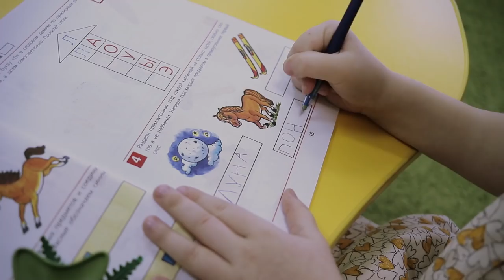«Интересно знать»: конкурс «Адмиралтейская звезда»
Кто участвовал в конкурсе «Адмиралтейская звезда», ищите себя в выпуске. А для тех, кто не знает, что это, обязательно посмотрите! «Адмиралтейская звезда» — это масштабный конкурс в области вокала, хореографии, циркового, театрального и изобразительного искусства. Этот фестиваль зародился в Санкт-Петербурге и по традиции ежегодно стартует в каждом крупном городе России, чтобы затем объединить талантливых ребятишек в Сочи на финальном концерте. Одержать победу в «Адмиралтейской звезде» очень почетно. На конкурсе серьезное жюри. Чтобы перечислить весь состав вместе с достижениями и регалиями, понадобилось 10 минут со сцены. В конкурсе множество номинаций, участвовать стараются практически все коллективы города Барнаула (и не только). Представьте себе, только вокальный конкурс длился два дня с утра и до вечера, чтобы выбрать на гала-концерт лучшие номера.